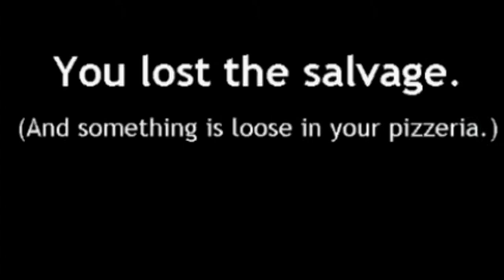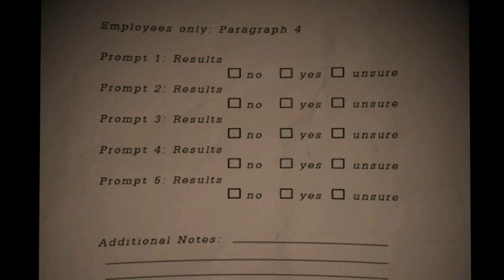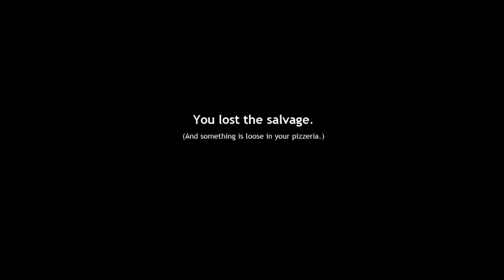Things Are Getting out Of Hand... | Five Nights At Freddy's Pizzeria Simulator #2